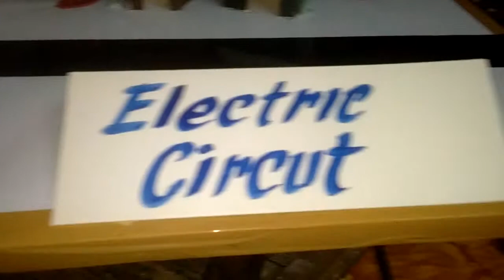A2Z Project and model Palwal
Working Sci. model of Electric Circut for4th to 10th class